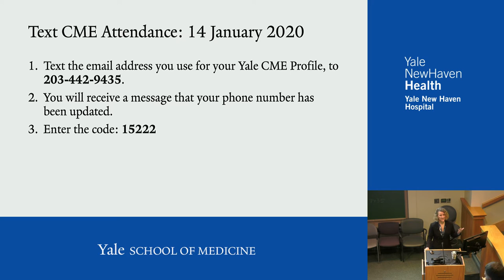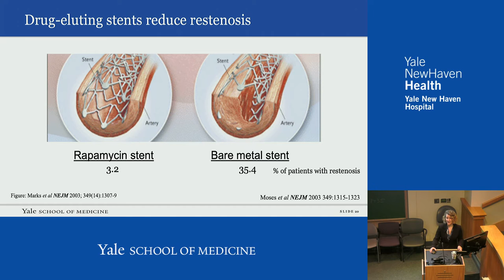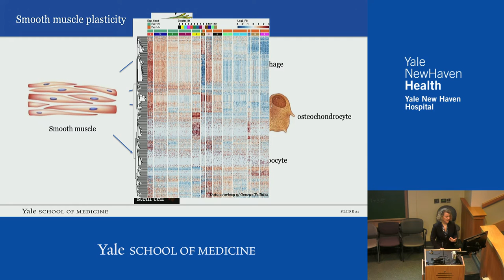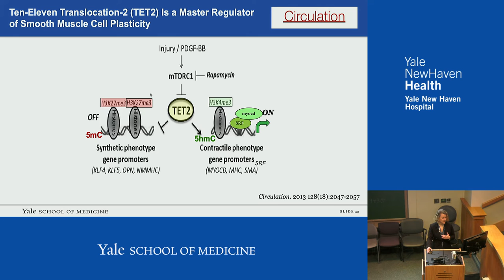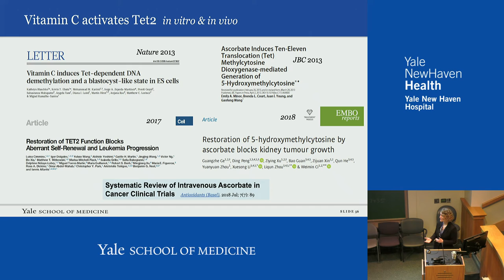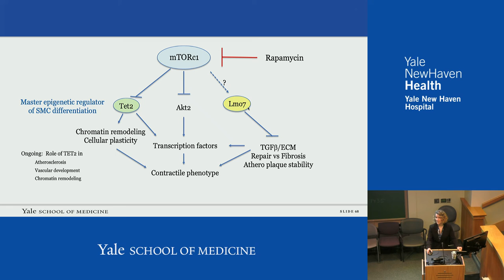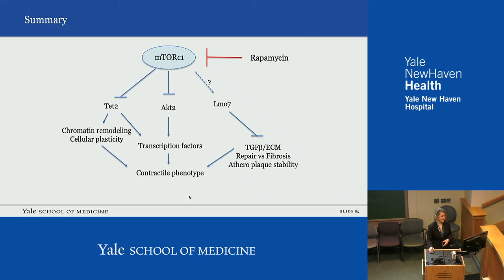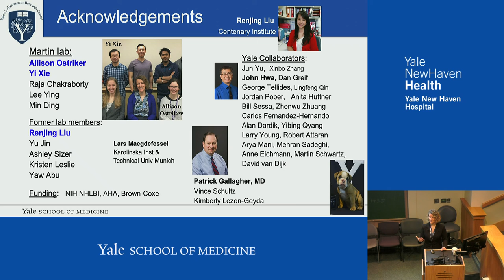Smooth muscle plasticity: a double-edged sword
Kathleen Martin, PhD, provides insight into how smooth muscle plasticity contributes to cardiovascular disease and potential therapeutics. Talk begins

Objectives
1. To understand the role of vascular smooth muscle cells in atherosclerosis, restenosis, and transplant vasculopathy.
2. To understand the molecular mechanisms underlying efficacy of drug-eluting stents.
3. To be updated on recent advances in vascular biology research.